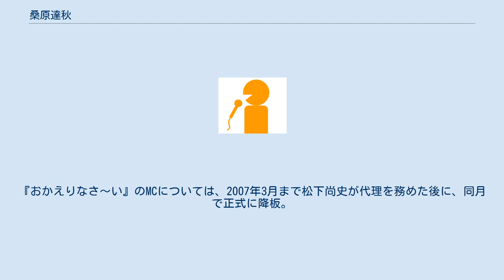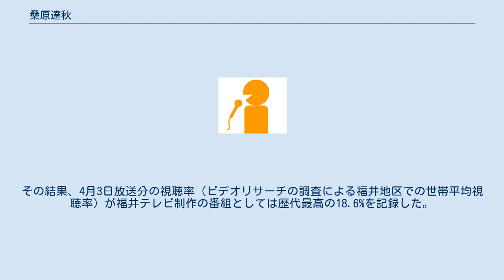桑原達秋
桑原 達秋（くわばら たつあき、1976年10月6日 - ）は、福井テレビジョン放送の社員で、元・同局アナウンサー。
関西テレビ放送出身のフリーアナウンサー・桑原征平の長男で、フジテレビジョンディレクターの桑原菜穂子の実弟。
 兵庫県西宮市の出身で、血液型はA型。
近畿大学への在学中には、実父の征平と同じアナウンサーを志しながら、生田教室でアナウンス技術の研鑽を積んでいた。
 近畿大学卒業後の2000年に、アナウンサーとして福井テレビジョン放送に入社した。
同期入社のアナウンサーに、福田布貴子がいる。
 アナウンサー時代には、2001年4月から、福田やスクラッチ田中などと共に、『おかえりサタデー』（後の『おかサタ』）へレギュラー出演。
2005年3月からは、平日夕方のローカル生ワイド番組『おかえりなさ〜い』で、月 - 水曜5時台のMCを務めた。
 2007年1月から、体重が急激に減少するほどの体調不良を理由に1年余り休職。
休職期間中は、西宮市の実家などで静養していた。
『おかえりなさ〜い』のMCについては、2007年3月まで松下尚史が代理を務めた後に、同月で正式に降板。
2008年6月に職場復帰を果たしたが、 2013年10月の人事異動で、アナウンサーから広報部員へ転身した。
後に、総務部へ異動している。
 2017年4月からは、総務部に所属したまま、『日本全国福むすび』に「福むすび隊長」という肩書で出演中。
『シネマニアプラス』からの降板（2013年9月）以来のレギュラー番組で、福井県内の特産品・伝統工芸品の生産現場を取材するとともに、その品々を県外でのロケを通じて紹介している。
 宮川大輔 (タレント) の実父が征平の京都西高等学校（現在の京都外国語大学附属西高等学校）水泳部員時代の同期生だった縁で、大輔と幼少期から「（達秋の）たつ」「大ちゃん」と呼び合うほど親交が深い。
『日本全国福むすび』の放送開始5周年を記念した越前海岸ロケ（2021年4月3日・10日に福井ローカルで放送）では、大輔との番組初共演が実現したほか、征平と大輔の実父がロケ先にサプライズで登場した。
その結果、4月3日放送分の視聴率（ビデオリサーチの調査による福井地区での世帯平均視聴率）が福井テレビ制作の番組としては歴代最高の18.6%を記録した。